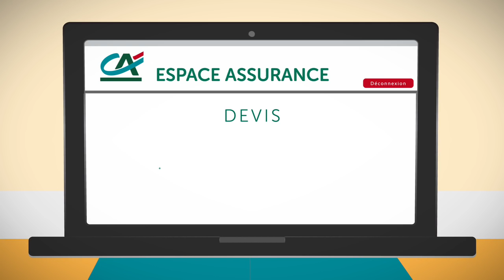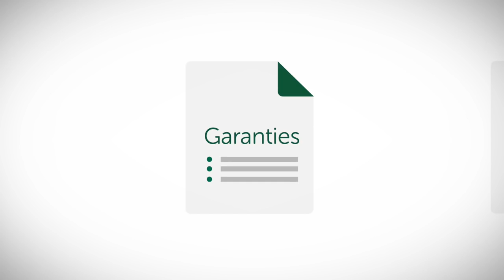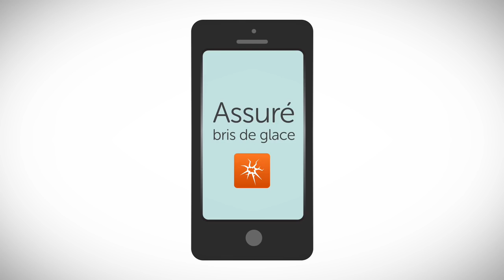Crédit Agricole Assurances Fonctionnalités digitales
Découvrez tous les services en ligne, comme la réalisation de devis sur les principaux produits d'assurances: automobile, habitation et complémentaire santé. Mais aussi la signature électronique des contrats ou encore la déclaration des sinistres sur internet ou depuis l'application smartphone.